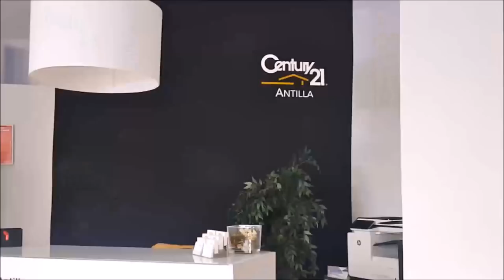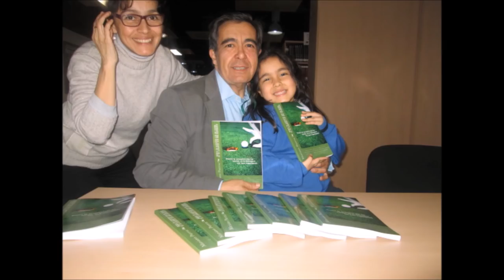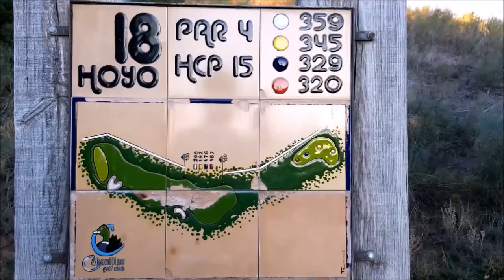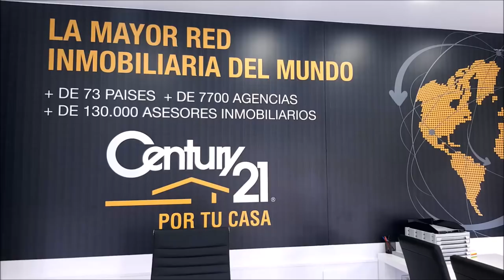N 40 TOMANDO EL APERITIVO EN EL DUBLIN HOUSE CON Yves Billiet Prades JUNTO A MARIANO PUERTA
Programa N 40 TOMANDO EL APERITIVO EN EL DUBLIN HOUSE CON  Yves Billiet Prades  Director IBS business School.y Coach Profesional  junto a Mariano Puerta Director de COaching Golf Radio y TV . Un programa de  @CoachPuerta